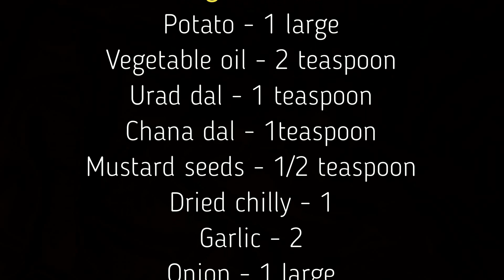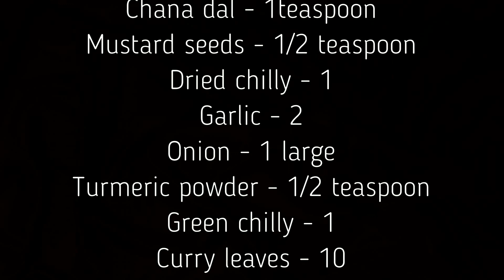ഹോട്ടൽ സ്റ്റൈൽ പൂരിമസാല || ഉരുളക്കിഴങ്ങു മസാല || Poori Masala || Hotel Style Poori Masala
Poori masala/ Potato Curry is the perfect combination for poori. It is very easy to make and is very delicious. Here is the recipe , try out and comment your feedback.

Ingredients

Vegetable oil - 2 teaspoon
Urad dal - 1 teaspoon
Chana dal - 1teaspoon
Mustard seeds - 1/2 teaspoon
Dried chilly - 1
Garlic - 2

All Recipes are in Malyalam with English Subtitle

Everything you watch on this video is created by me .